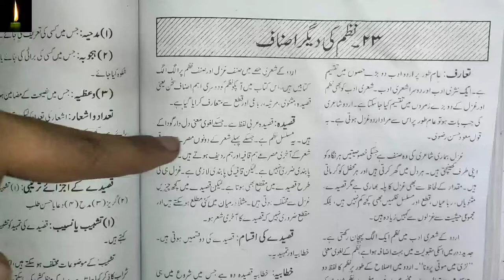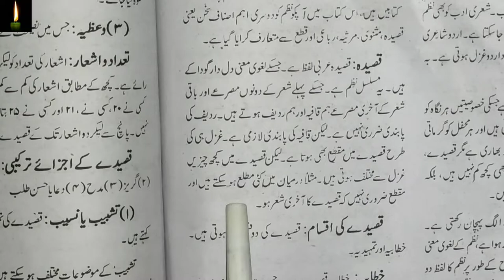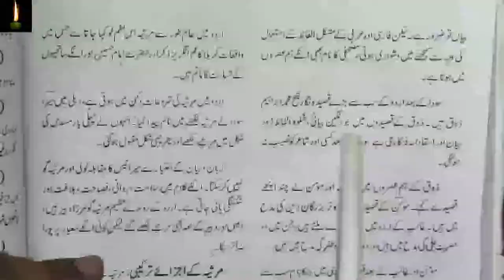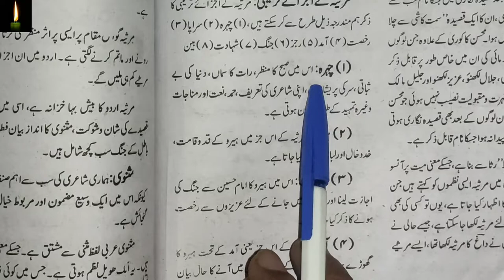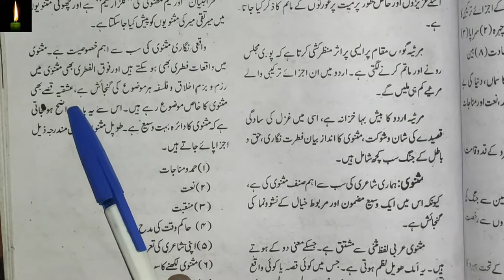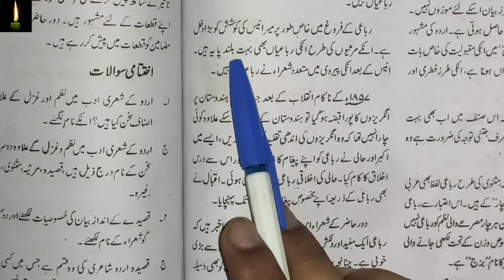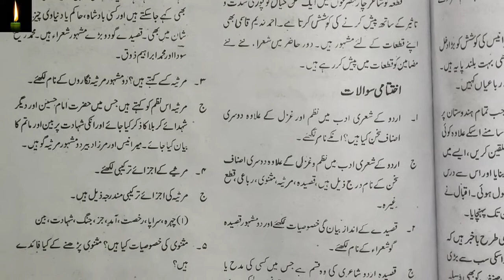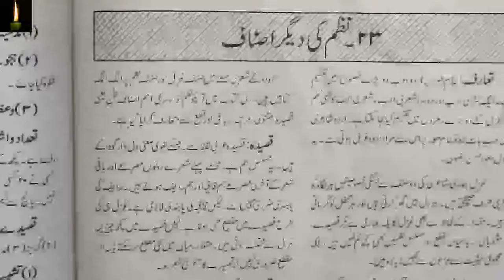NIOS 12TH URDU LESSON 23_NAZAM|| NAZAM KI TAREEF,QASIDA,MASNAVI,MARSIYA,QATA,WAGERA, NIOS CH-23 URDU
pdf